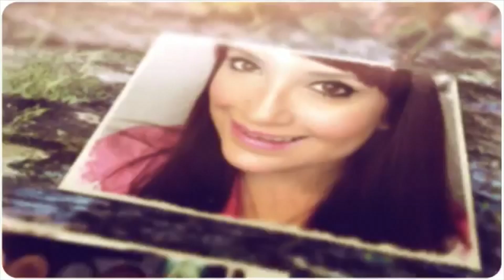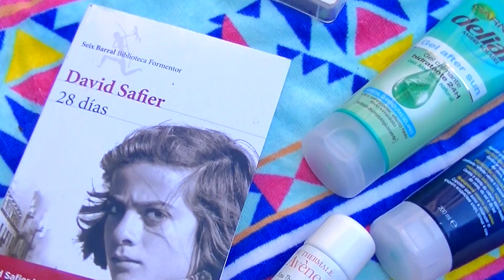Pool Essentials | ¿Qué llevo en mi capazo de piscina?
Haz CLICK aquí que es gratis y a mi me das una alegría :D ♥ ¿Qué es lo que siempre me llevo a la piscina? ;) ¿Queréis cotillear un poco?

No olvides que vivir es compartir así que pásale el video a tus amigas.
Y si te encanta el video...¡¡dale al ME GUSTA!!

¿Te gustan mis videos? ¿Quieres colaborar conmigo y enviarme algo? Mándame un email ;)
Las opiniones serán siempre 100% sinceras, mis seguidoras se merecen que yo sea honestas con ellas.